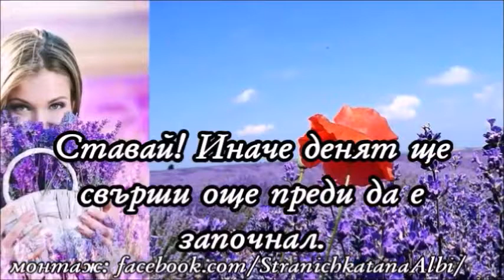💞Добро утро,приятели!!!☕️🌸🌷🍀💞😜Прекрасен ден!!!💞